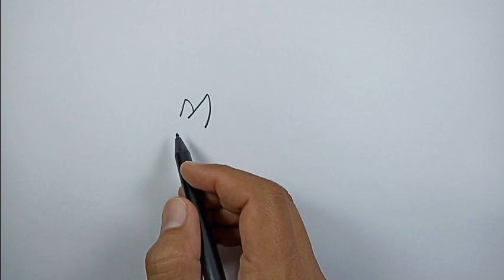How to draw a fox walking | Easy Drawings